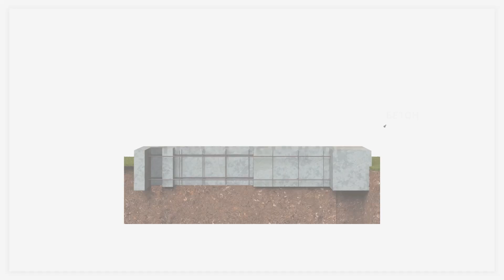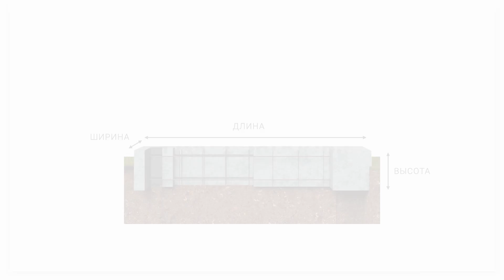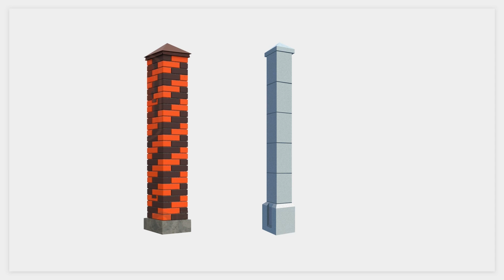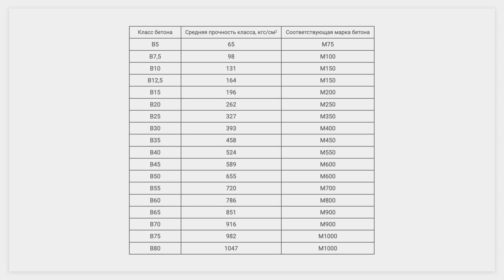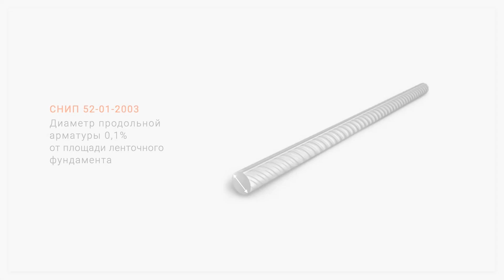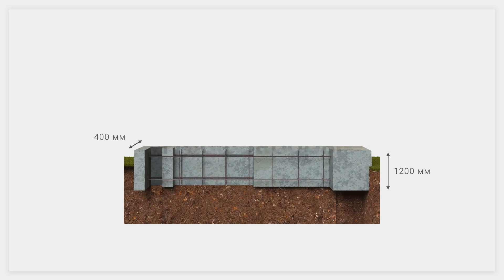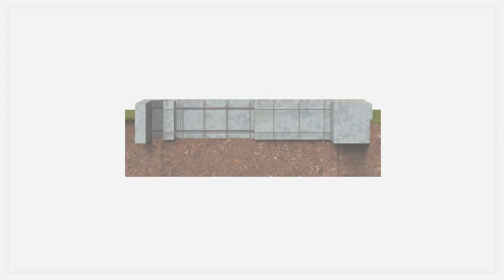Что такое ленточный фундамент для забора и в каких случаях он необходим? Виды и стоимость фундамента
Если вы живёте в загородном доме или у вас есть дача, то вы наверняка видели, что на некоторых соседних участках есть основание для забора — ленточный фундамент. Что это такое и в каких случаях он необходим, подробно расскажем в этом видео.

Вы узнаете, какие виды фундамента существуют и из каких материалов он состоит. Мы разберем все этапы монтажа и расскажем, из чего складывается стоимость фундамента для забора.

Смотрите видео до конца и узнаете, нужен ли фундамент для забора на вашем участке, а если нужен — то как рассчитать его оптимальную высоту и ширину.

⏳ Навигация по видео:
0:00 Что такое ленточный фундамент для забора?
0:50 Ленточный фундамент
2:17 Виды ленточного фундамента
3:47 Материалы для ленточного фундамента
4:46 Монтаж ленточного фундамента
8:50 Стоимость и отделка

Вы на канале Проф заборы. Как нетрудно догадаться, здесь мы рассказываем про заборы. Потому что знаем о них все и профессионально занимаемся установкой.

📝 Наши преимущества:
- гарантируем заявленную толщину металла;
- строим красивые долговечные ограждения;
- гарантия на работы – 24 месяца;
- у нас работают профессионалы с многолетним опытом;
- дополнительно укрепляем ворота и калитку;
- используем материалы высокого качества;
- работаем по типовым и индивидуальным проектам.

Мы любим свою работу и делаем ее на совесть